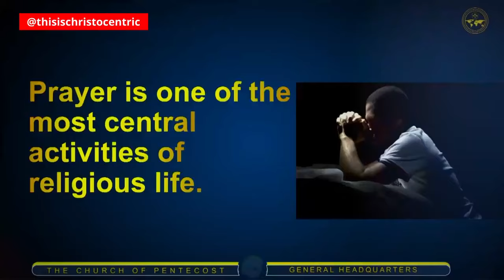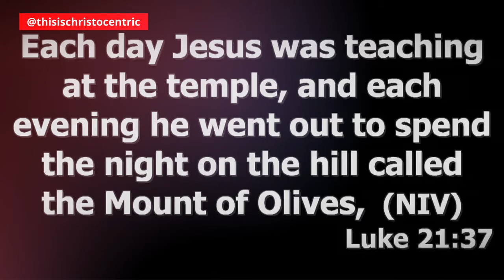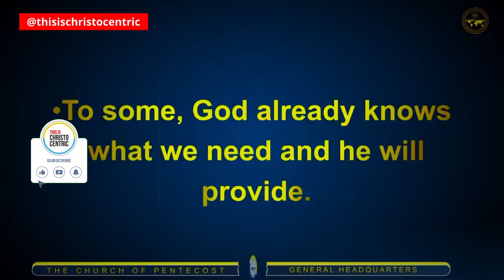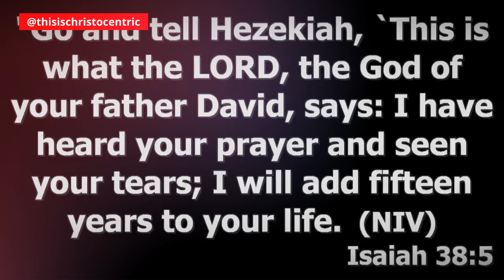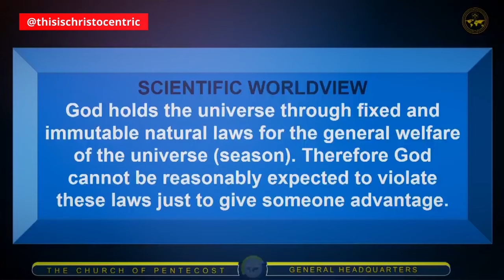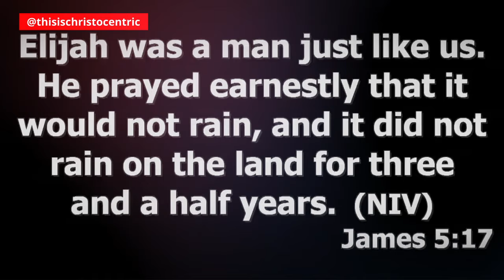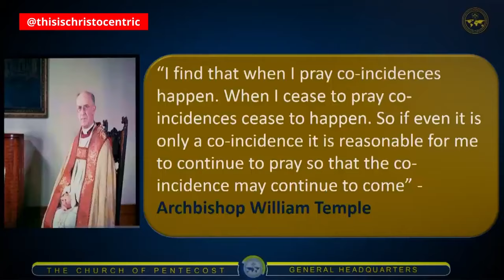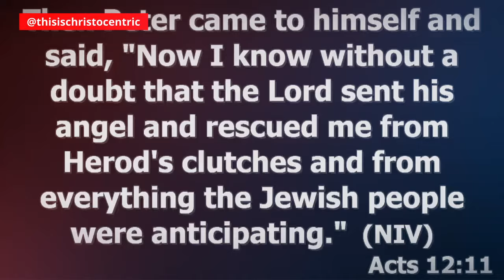THE RELEVANCE OF PRAYER - Apostle Eric Nyamekye 2024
christocentric message
christocentric revival